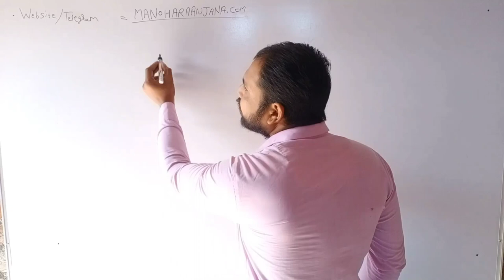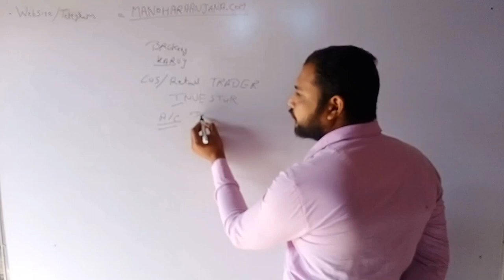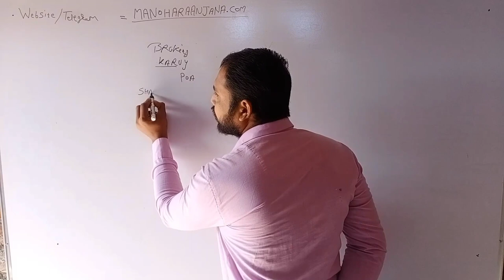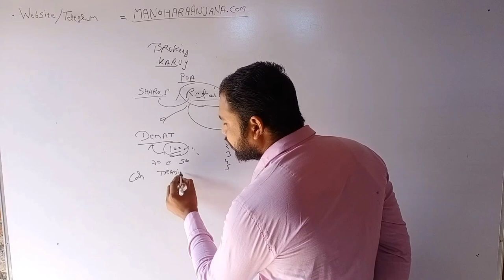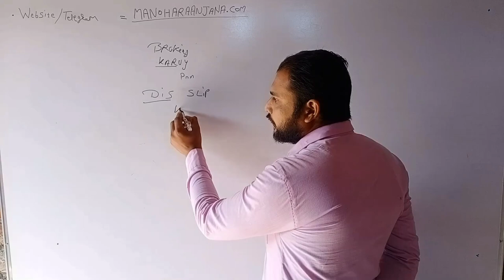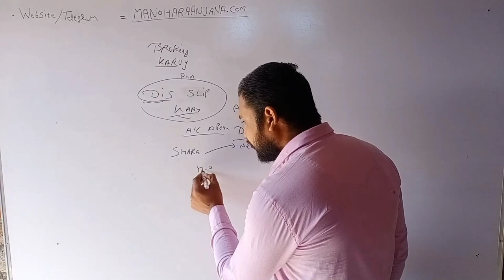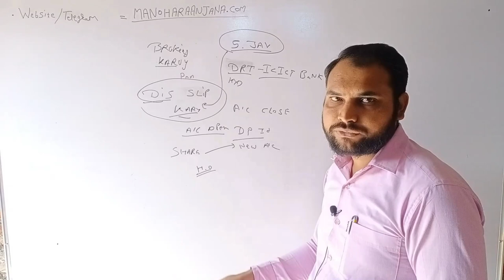कार्वी को सारी पोल खोल दी इस वीडियो में | कैसे मिलेंगे शेयर्स और पैसे जल्दी.??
karvy latest news | karvy news | KARVY FRAUD UPDATED NEWS
KARVY BROKING BAN | KARVY LIQUIDITY ISSUE | KARVY BAN BY SEBI | KARVY BAN NEWS |
KARVY काण्ड | 2000 करोड़ का घपला | गलती किसकी?
Karvy Stock Broking 2000 Cr Default
KARVY TRADING BAN SEBI BAN KARVY